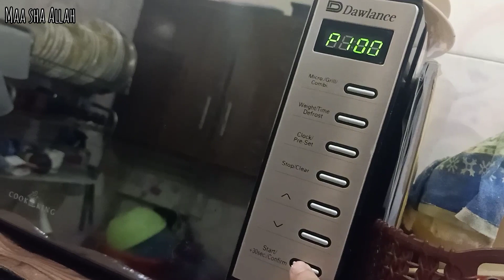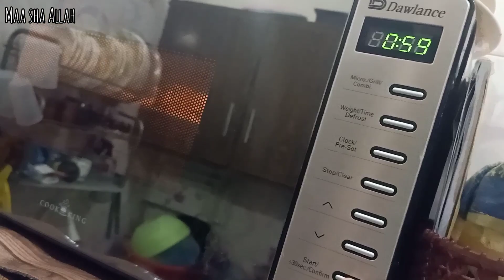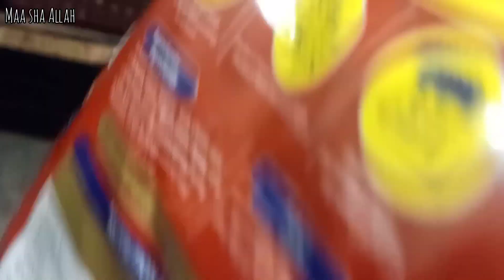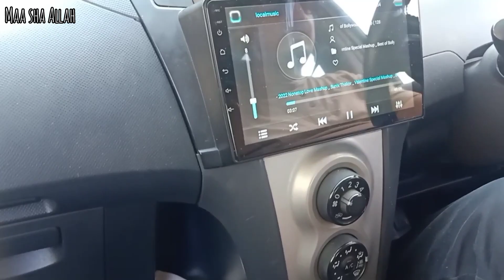apni daily routine change ki thori | pasta boht he yummy | Rabia Zubair